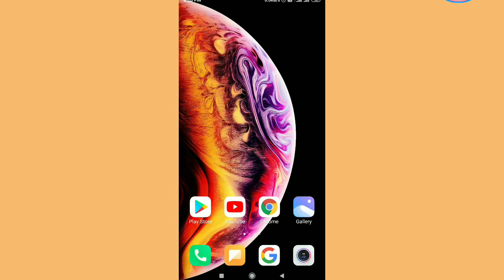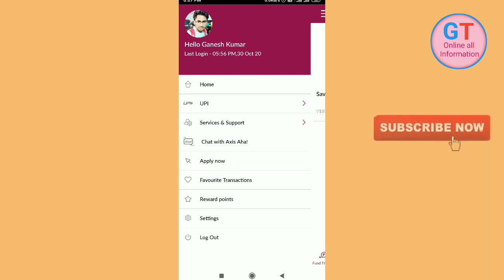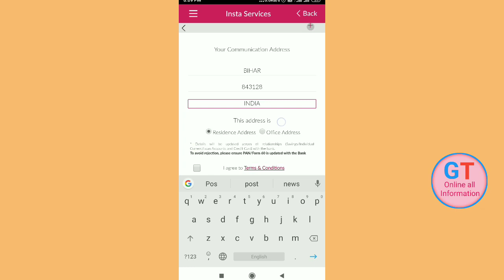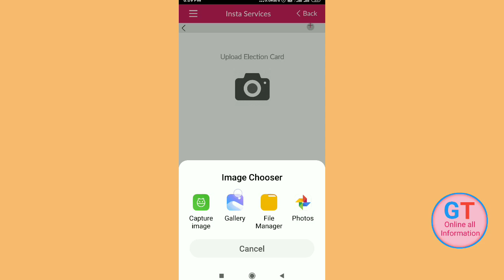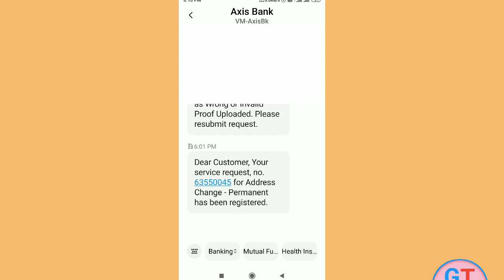how to update address in axis bank app | axis bank address update problem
How to update your address in Axis bank online, how to change communication address in Axis Bank.

Axis Bank mein apna address kaise change kare online.
Axis Bank mein apna payment address kaise change.
How to update your address in online banking Axis Bank.
kaise change Karen apne mobile app se Axis Bank ka address.
Axis Bank mein signature kaise upload.
Axis Bank of branch kaise change.
Axis Bank mein account kaise open.
Axis bank transaction kaise.
Axis Bank me mobile number kaise change.
Axis Bank mein loan kaise.
Axis Bank mein zero balance khata kaise.
Axis Bank kya hai.
Axis Bank mein saving account kaise open.
Axis Bank ka account band kaise karen.
Axis Bank ka branch kaise.
Axis Bank ka mini branch kaise.
Axis Bank me KYC kaise.
Axis Bank mein Aadhar Card kaise update.
Axis Bank mein PAN card kaise update.
Axis Bank mein mobile number kaise change.
Axis Bank mein Aadhar Card kaise change.
Axis Bank mein npci kaise.